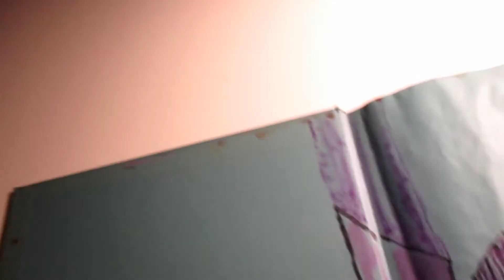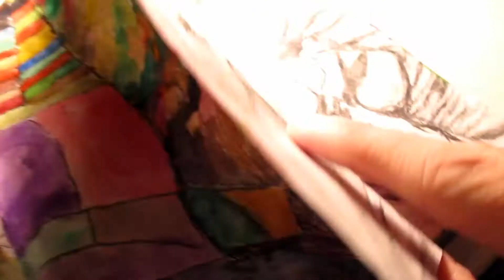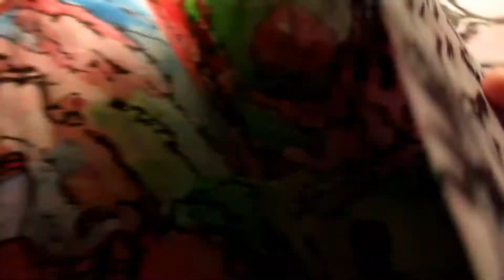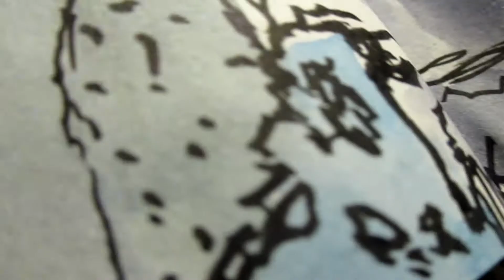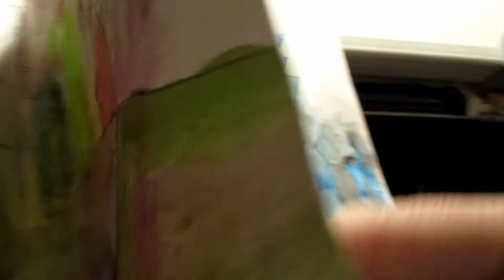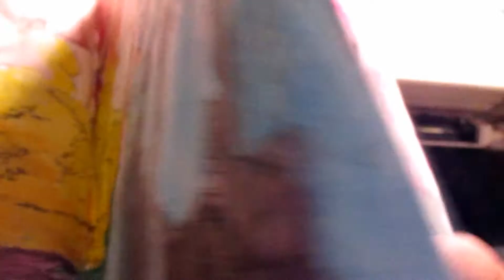RAPTOR SO FAR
A tour of my Watercolor Sketchbook so far